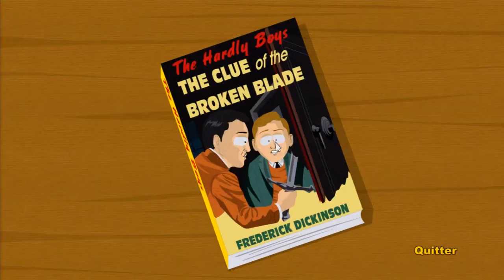South Park : Le Bâton de la Vérité : Episode 13 VF : 1000 et 1 Quêtes...